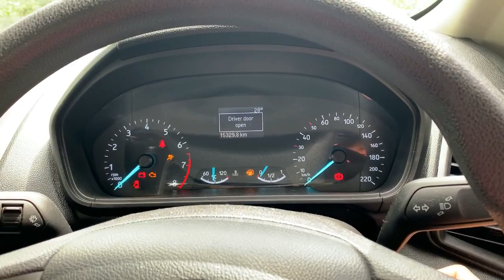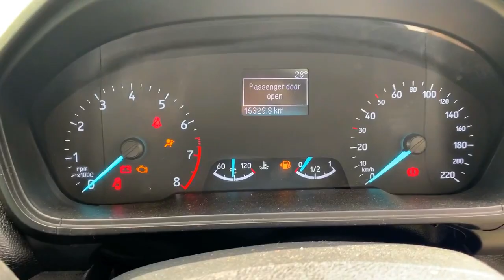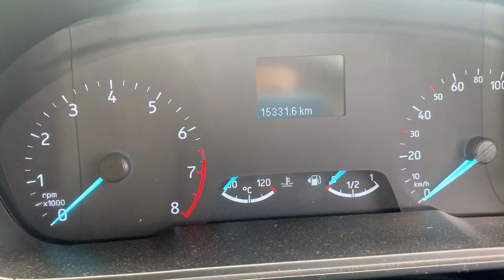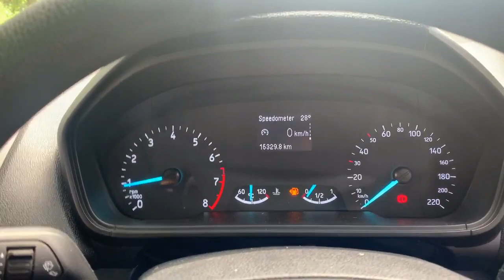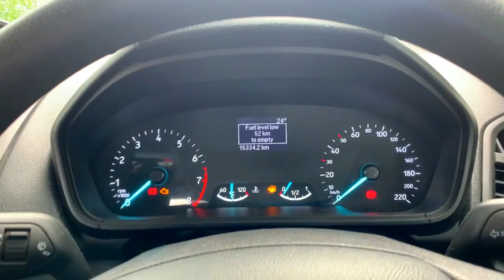Ford EcoSport|Ownership Review On Hills|After 15K Kms and 1 year|Ecosport Ambiente Petrol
Ownership review of Ford EcoSport Ambiente Petrol on hills after driving 15000 km and 1 year. Pros and cons of owning ecosport petrol in hill, real life mileage and maintenance cost of ecosport petrol.